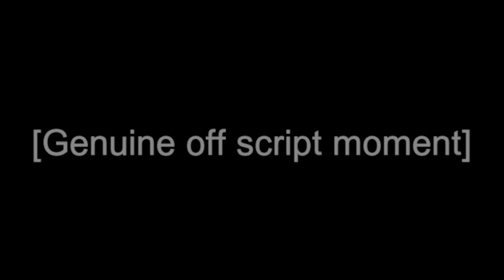LWBR Lives Will Be Ruined...by a GOT7 Member